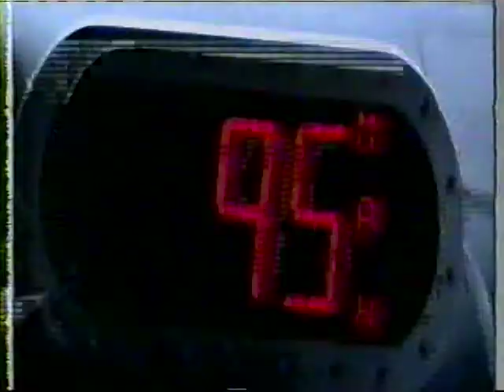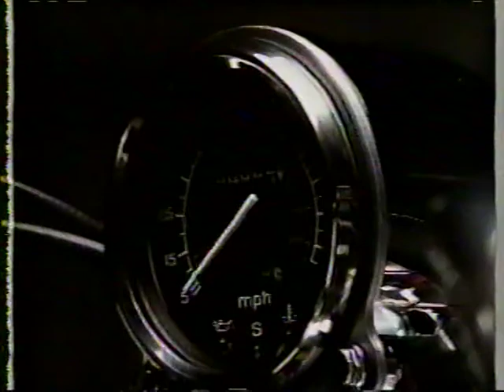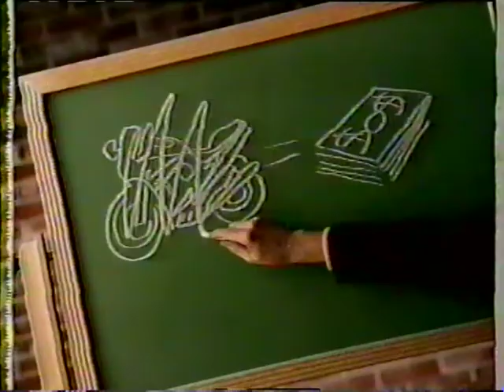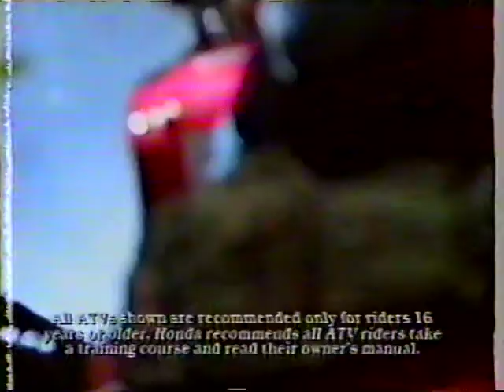may 1997 rev it up with jerry bernardo on womens mx